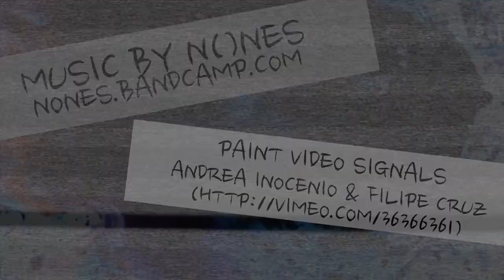Week1:Civic Goals ( Good30 and High Five'n Grammies)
This week I supported a woman's shelter and gave flowers to the woman who gives me shelter... funny how things circle back around. oh and I voted...sheesh! I can't believe I forgot that I forgot I voted (not a typo)...

Credit Given Where Credit is Due (Thank You!)

(nones.Bandcamp.Com)

Creative Commons Content Atribute 3.0
Paint Video Signals: Andrea Inocenio & Filipe Cruz

scales of justice. Credit Pixabay